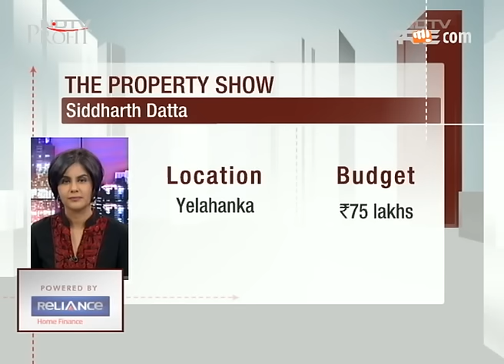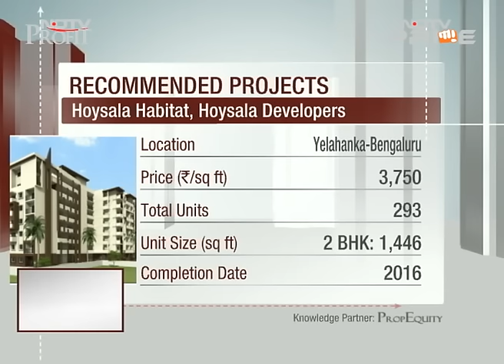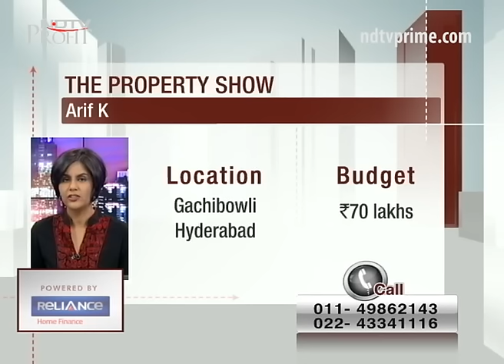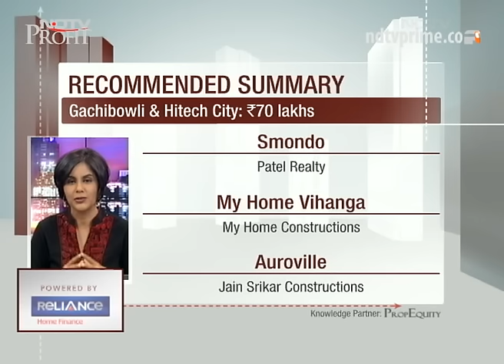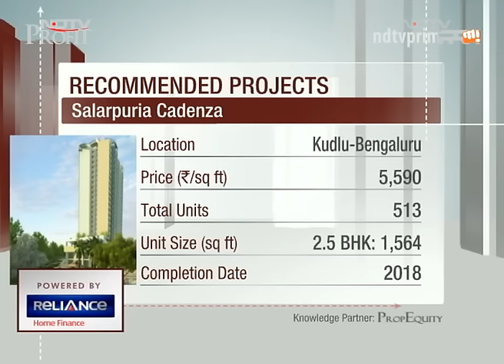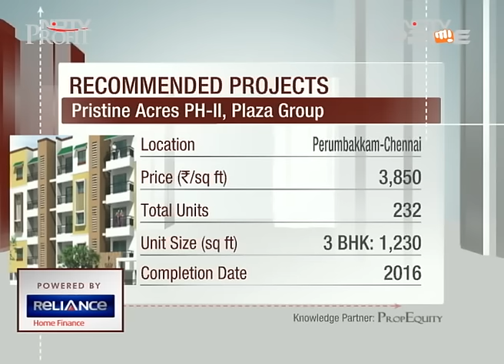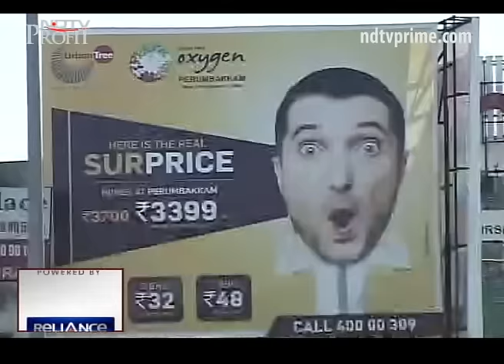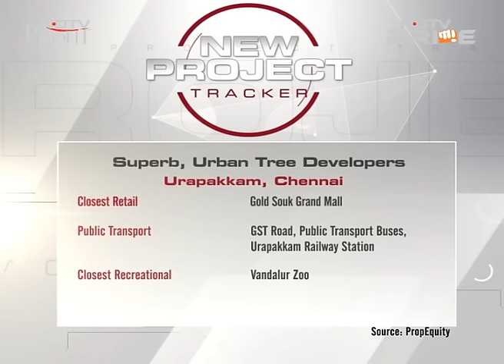Top markets to invest in Hyderabad, Bengaluru, Chennai and Coimbatore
In this episode of The Property Show, we will give you a slew of options if you are looking to buy a home in any of the four South IT hubs.